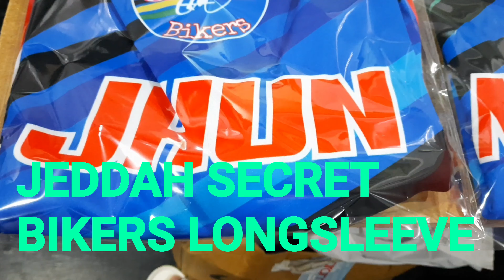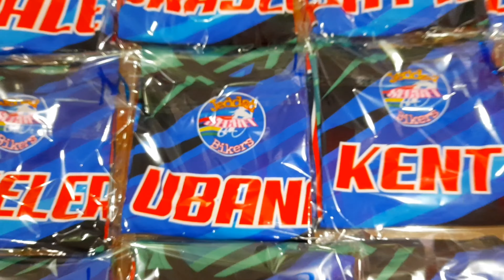JEDDAH SECRET BIKERS LONGSLEEVE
sublimated longsleeve shirt